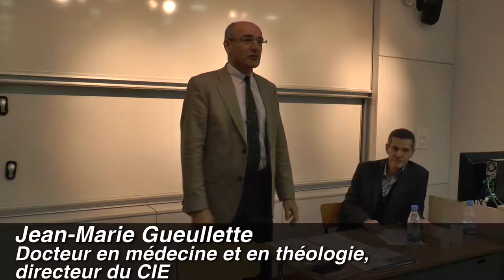Une éthique de l'engagement par Jean-Marie Gueullette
Dans le cadre du premier cycle de conférences du CIE : l'éthique de l'engagement, Jean-Marie Gueullette, Directeur du CIE est intervenu mardi 3 novembre.